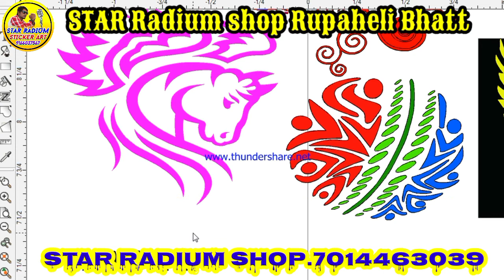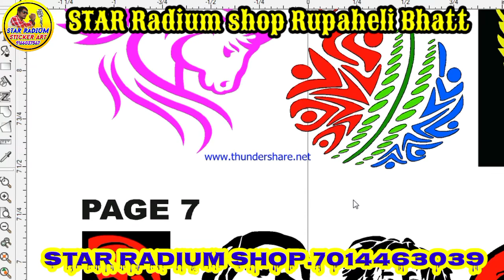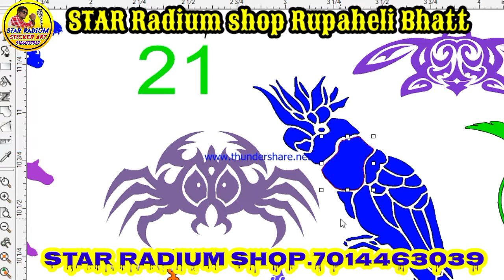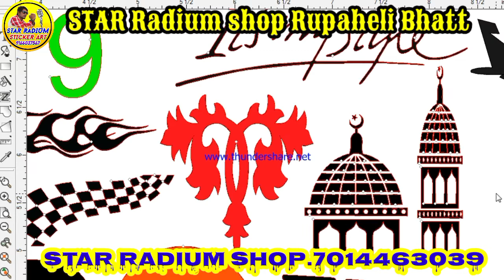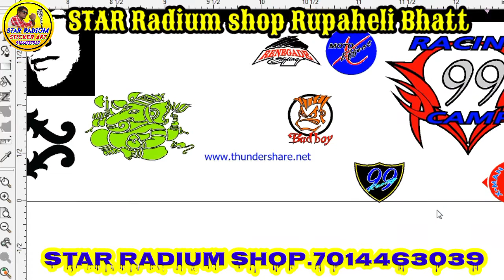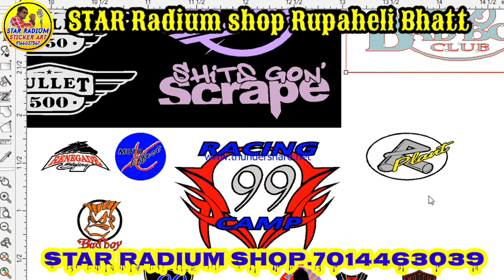Michael Jackson radium sticker multi colour logo.7014463039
STAR Radium shop Rupaheli Bhatt

all new multi colour radium sticker ke liye sampark Karen.7014463039